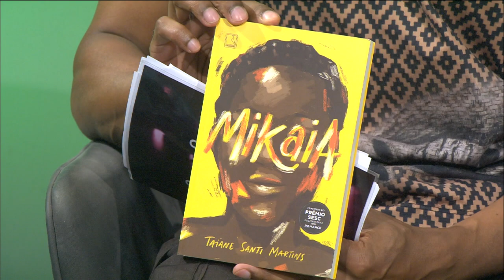Estação Cultura - 07/03/2023